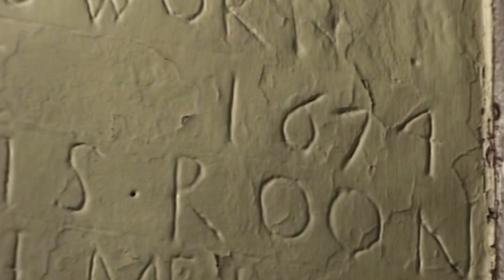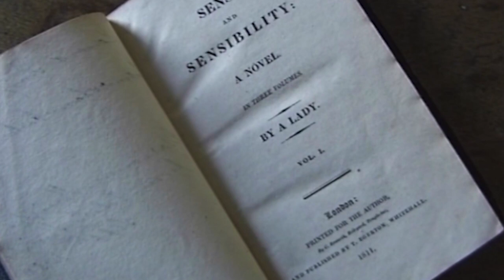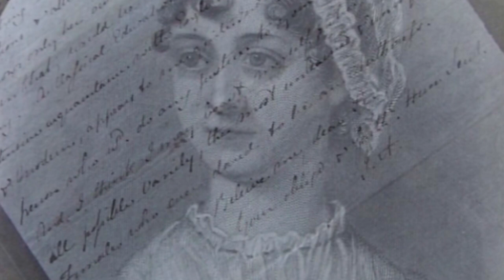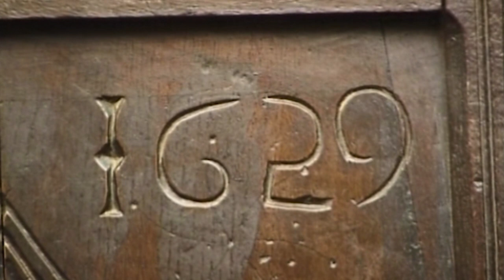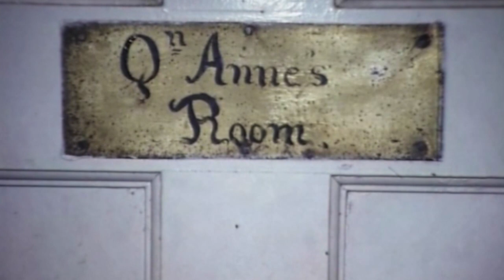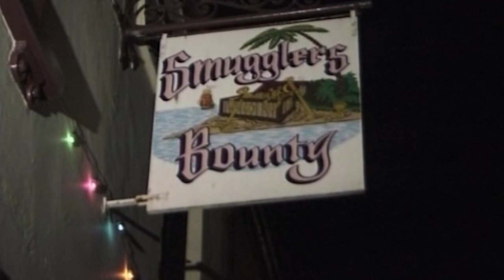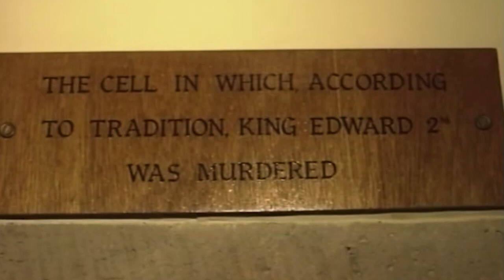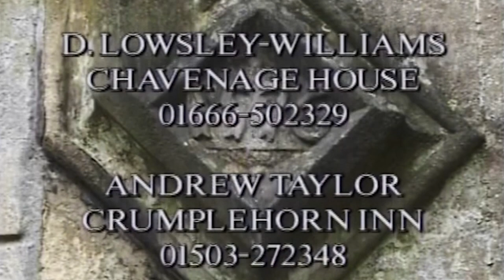Ghostly Trails, Vol. 1: Haunted Great Britain with Liam Dale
I'm often asked how my interest in making Ghost programmes was formed. As the son of an Irish catholic mother and Scottish Protestant father, born in Cornwall, it’s fair to say that Celtish blood runs thickly in my veins.

As well as a childhood growing up in spooky old houses. But probably the greatest influence comes from discovering that I had become a recorded, written about ghost in my own right and lifetime. For the full tale watch this programme. It’s a classic example of "Never let the truth get in the way of a good ghost story". As a punishment as a child, I was banished from my bedroom and made to sleep on the turret floor (really) featured here in the opening story.

From there we move on to Chawton House, home of Jane Austen, reputed to still walk the creaking floors, down into the mines known as Clearwell Caves in The Royal Forest of Dean for knocking dead iron ore diggers, Chavenage House with the tales of the dastardly Oliver Cromwell and on to Berkeley Castle in Gloucestershire, the site of the tragic murder of Edward II, unjustly imprisoned and so badly mutilated when killed that his remains couldn’t even get taken back to London and he was buried at Gloucester Cathedral.

00:00:00 Introduction
00:06:08 Jane Austen's House - Hampshire
00:17:18 Clearwell Caves - Royal Forest of Dean
00:27:24 Chavenage Manor House
00:37:12 Smugglers of Polperro, Cornwall
00:47:57 Barkeley Castle
00:56:48 Outro and Credits